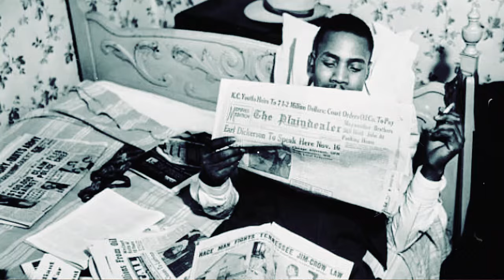TERRIFYING! Leonard EXPOSES Shocking Details On Why Floyd Actually FIRED HIM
In this video, we delve into the dramatic shifts within Mayweather Promotions, highlighting the surprising resignation of long-time CEO Leonard Ellerby and the strategic appointment of industry veteran Richard Schaefer. Discover how Ellerby's contentious remarks about Floyd Mayweather and his endorsement of Vasyl Lomachenko as the best fighter ever led to a rift that changed the company's trajectory. We explore the implications of Schaefer's leadership, his past successes, and how his vision could shape the future of Mayweather Promotions. Don't miss this in-depth analysis of the changes at the helm of one of boxing's most prominent promotional companies.